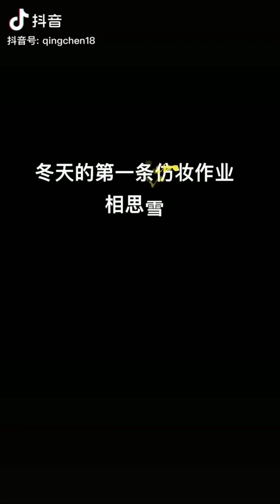[抖音] TIKTOK | ipad drawing Chinese Hanfu | @青尘手绘 |ep1